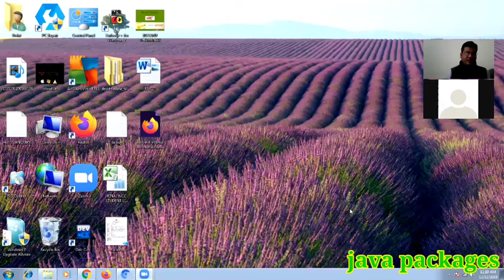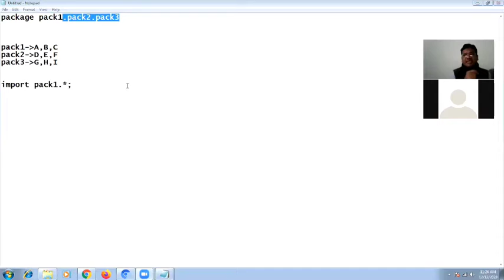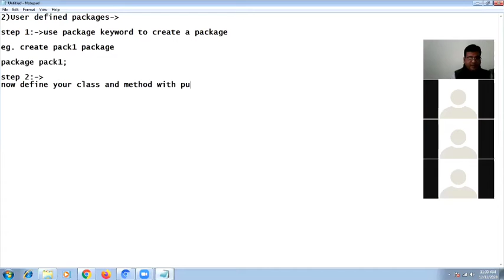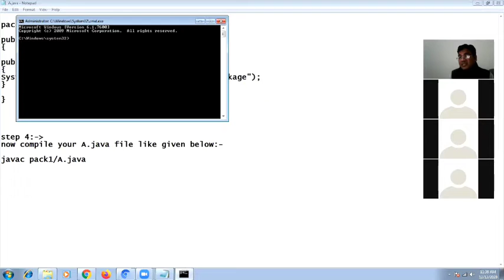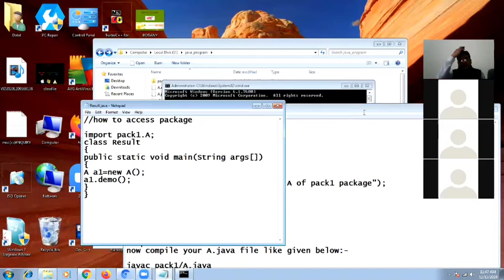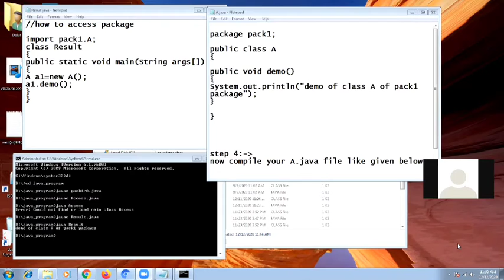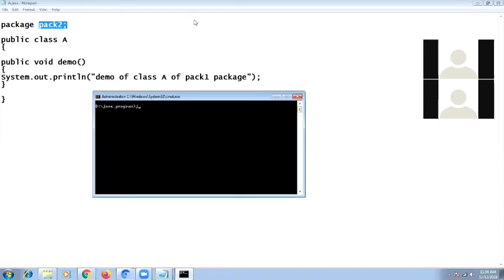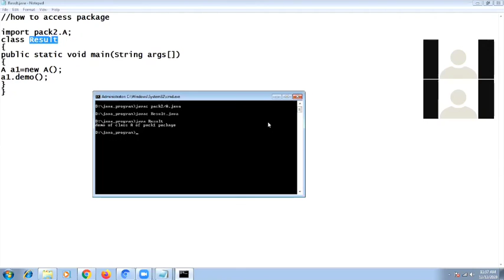Java packages by mehboob ali sir for BCA II year students.....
This video explain how to create a package and how we can access the package..